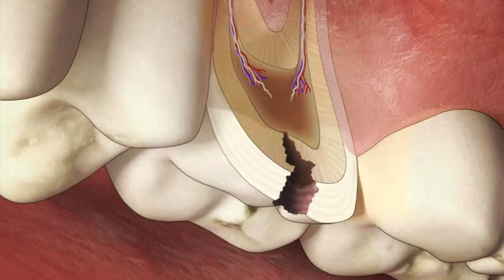✔ Remedios Caseros para el Dolor de Muela de Noche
¿Qué tratamientos están disponibles para un dolor de muelas?

El tratamiento para un dolor de muelas depende de la causa. Si una cavidad está causando el dolor de muelas, su dentista llenará la cavidad o posiblemente extraerá el diente, si es necesario.

Podría ser necesario un conducto radicular si se determina que la causa del dolor de muelas es una infección del nervio del diente.

Las bacterias que se han abierto camino en los aspectos internos del diente causan tal infección. Se puede recetar un antibiótico si hay fiebre o inflamación de la mandíbula.

¿Cómo se pueden prevenir los dolores de muelas?

Dado que la mayoría de los dolores de muelas son el resultado de la caries dental, seguir buenas prácticas de higiene bucal puede prevenirlos.

Las buenas prácticas de higiene bucal consisten en cepillarse regularmente con una pasta dental que contenga flúor, usar hilo dental una vez al día, enjuagar una o dos veces al día con un enjuague bucal antiséptico y ver a su dentista dos veces al año para una limpieza profesional.

Además de estas prácticas, coma alimentos bajos en azúcar y consulte a su dentista acerca de los selladores y las aplicaciones de fluoruro.

¿Cuándo debo ver a un dentista sobre un dolor de muelas?
Consulte a su dentista lo antes posible acerca de su dolor de muelas si:

Tiene un dolor de muelas que dura más de 1 o 2 días.
Tu dolor de muelas es severo
Tiene fiebre, dolor de oído o dolor al abrir bien la boca.

Janny Soltero